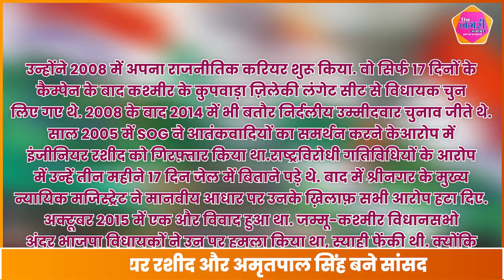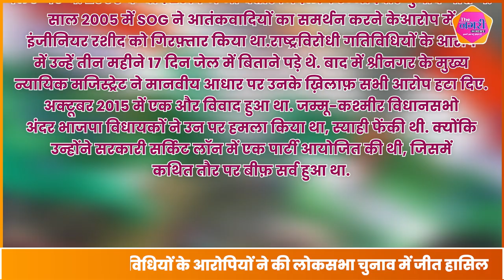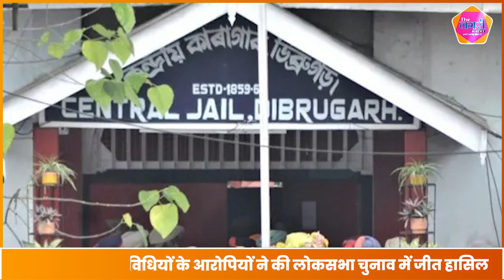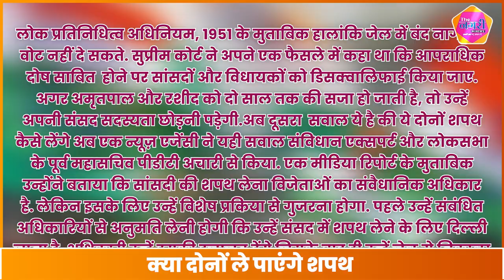Lok Sabha Election Result देश के 2 आतंकवाद के आरोपी बने सांसद, ले पाएंगे शपथ || The Nagari Media